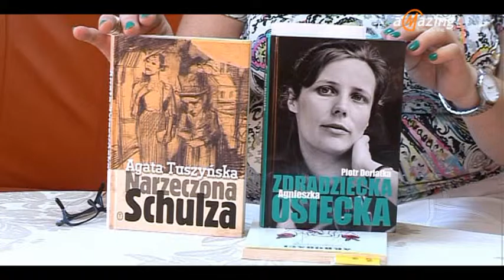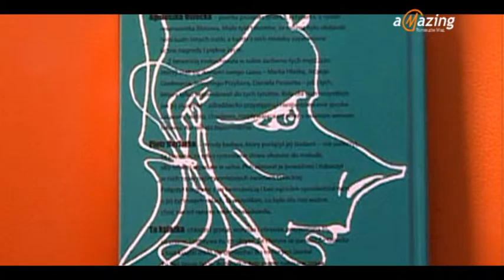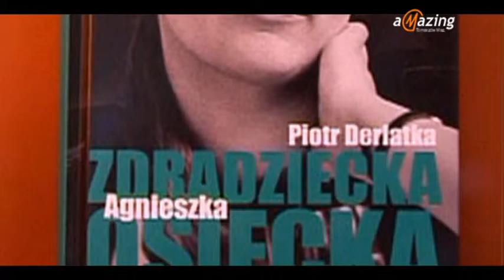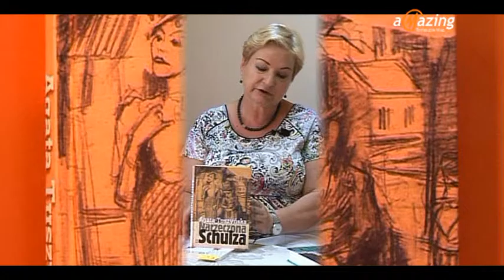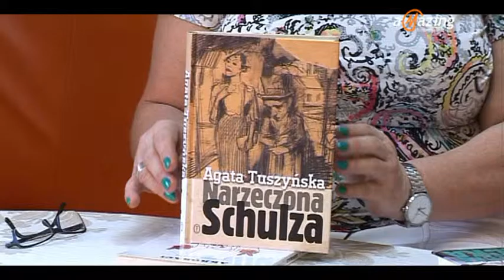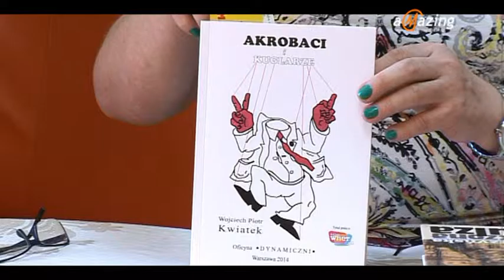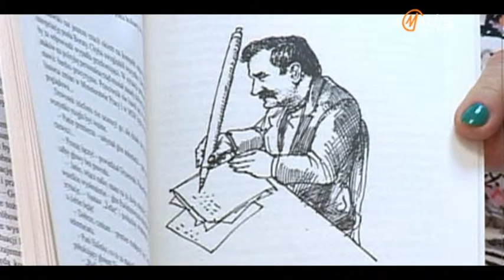Ewa poleca...lektury dla koneserów...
"Narzeczona Schulza"- Agaty Tuszyńskiej, "Zdradziecka Agata Osiecka" - Piotra Derlatki, oraz "Akrobaci i Kuglarze" - Wojciecha Piotra Kwiatka, to najnowsze pozycje omawiane przez dyr. MBP w Tomaszowie Maz., p. Ewę Adamską. Polecane pozycje nie znajdują się jeszcze na stanie Biblioteki, ale już wkrótce zostaną zakupione, kiedy tylko Biblioteka otrzyma z Ministerstwa fundusze.